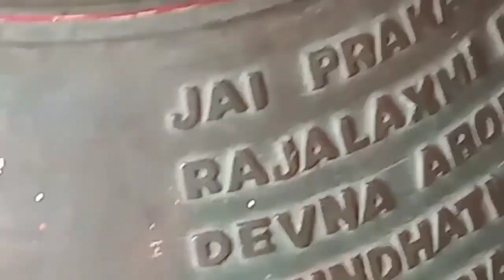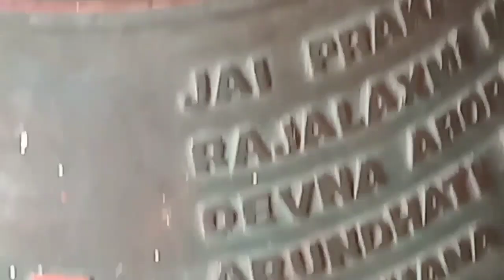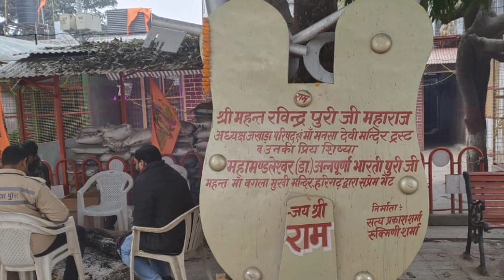Ram Mandir Ayodhya Uttar Pradesh